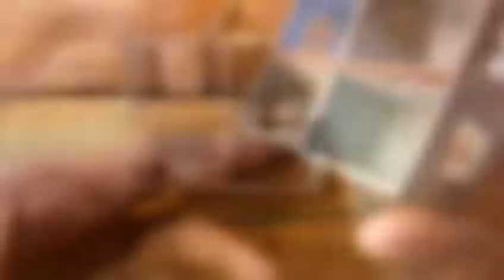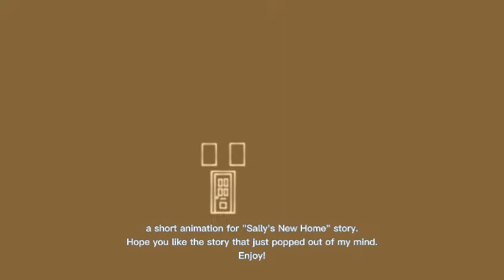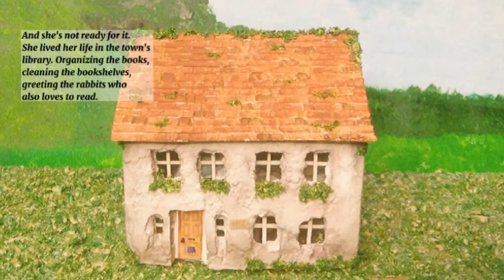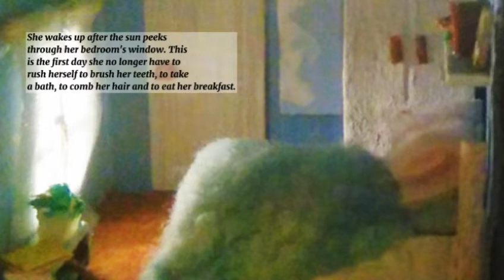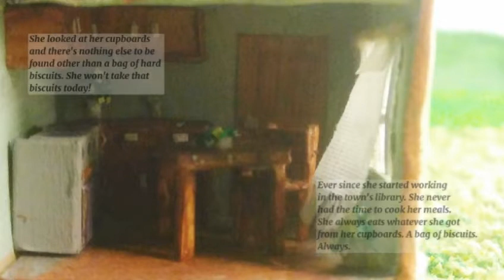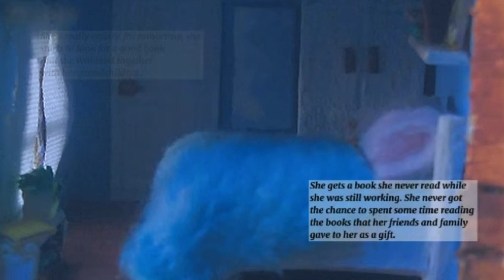How I made miniature furniture in Sally's home! - DIY matchbox project no. 4 : Sally's New Home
I made miniature furnitures for Sally's Home! - DIY matchbox project no. 4 : Sally's New Home

Hi! This is the process vid of how I made Sally's furnitures and also how I decorated her home. Sally's story is also included in this vid, friends. Hope you like her story! Thank you so much!

Sally's New Home is about a senior rabbit, Sally who spends her whole life as the town's librarian. Being on the library everyday of her life, the library is no longer a place where she works. For her, its her home. It's where she belong until they told her to take a rest. A rest she never wish to have...

Other projects to enjoy! :)

So you can be notified on my next upload. I also like to know your thoughts, suggestions or tips on how to make the future projects even better. I have a long list of projects that I'd like to bring into life. Please be patient. :)

I am still learning and discovering some techniques on creating miniatures or diorama that I would like to share to you. Hope you can be with me thru this journey of making, creating and sharing stories.

If you gave this message a time to read. Thank you! I really appreciate you for not everyone likes to know the thoughts of the person behind the camera. :)

Wishing happiness and success for all of us! :)

Music from YT free audios.